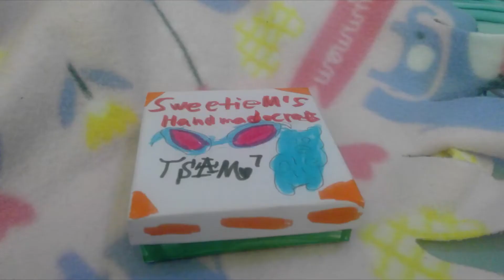JoJo Siwa Stocking Shelves At Mini Mart